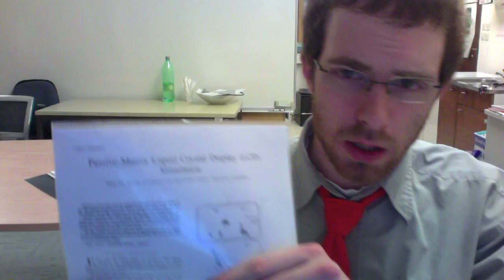Crazy LCD Effects Apple iPad Patent Claim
I just finish create great LCD effects for game Monkey Labour. I patent claim so I make it first everybody know, yes? OK. Sorry broken English.

Claim no. 1: Viewing Angle
Claim no. 2: Response Time
Claim no. 3: Touch S(t)imulation